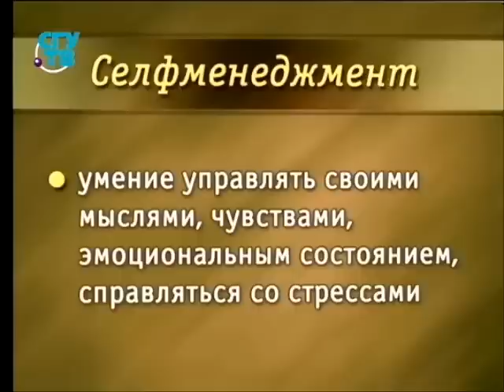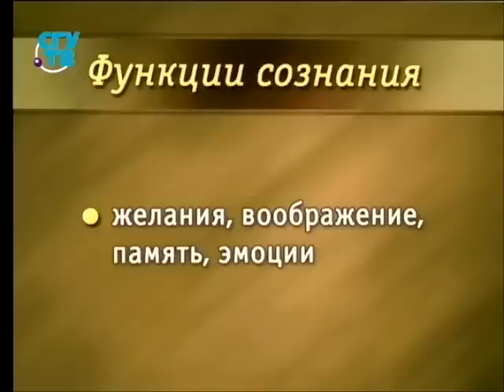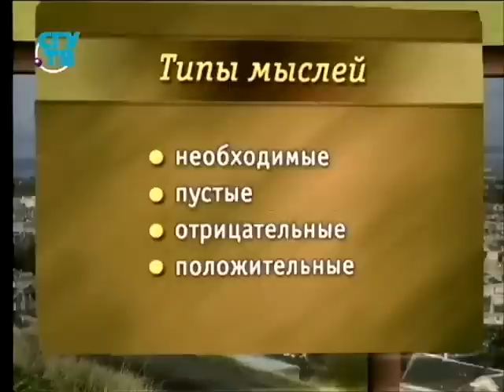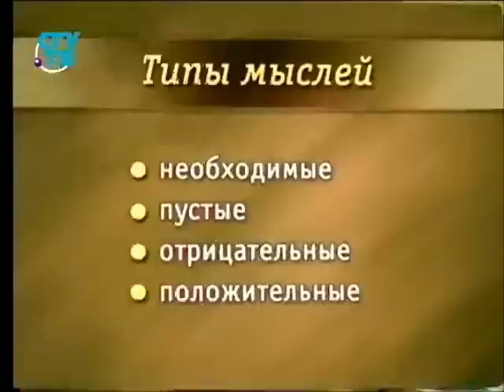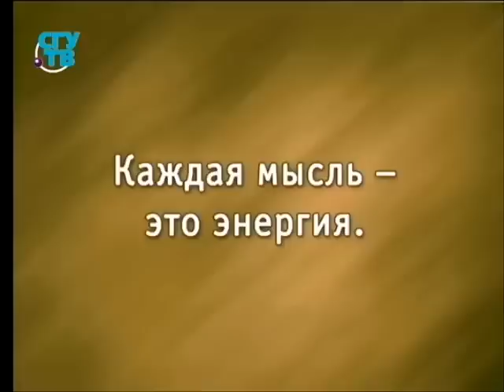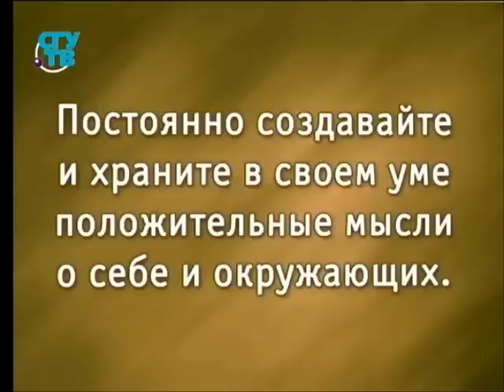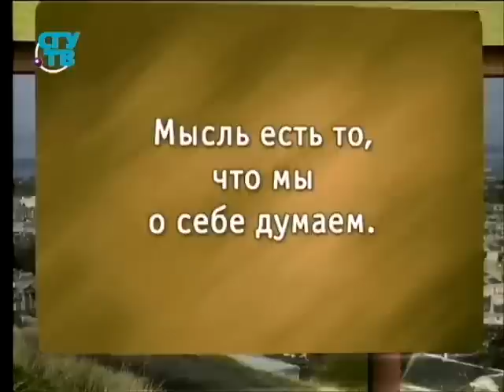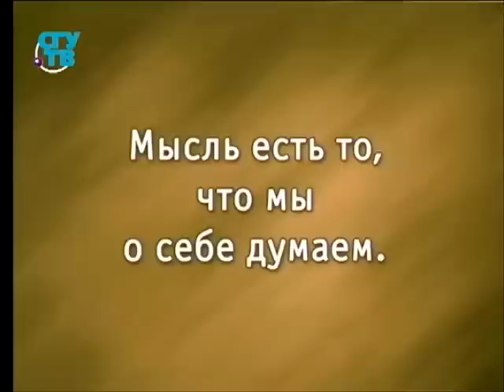Селфменеджмент. Урок 1. Внутренний аудит - искусство самопроверки. Самонаблюдение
Селфменеджмент. Психологическая защита человека. Сергей Курганов. Образование для всех. Первый образовательный канал. Остальные уроки смотрите на